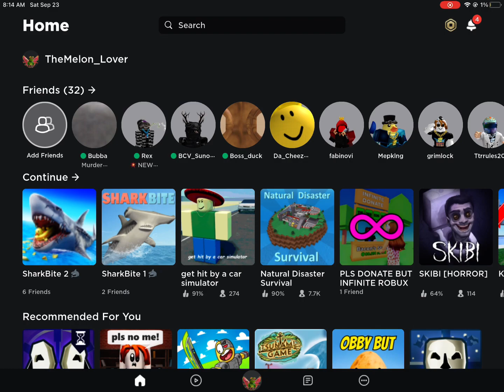The *NEW* sharkbite 2 plasma turret is cool